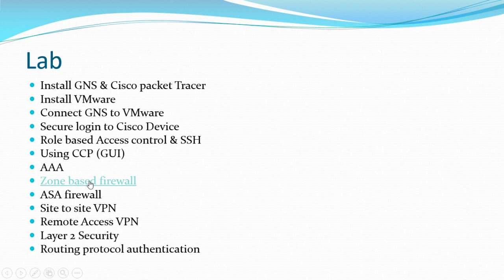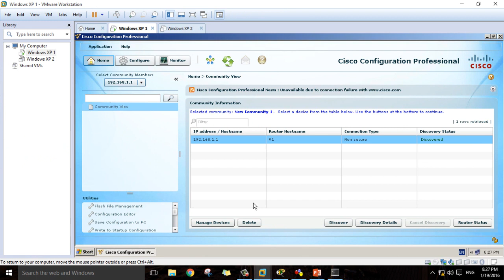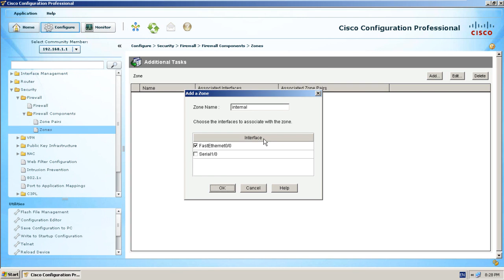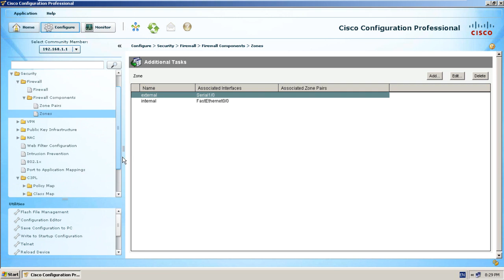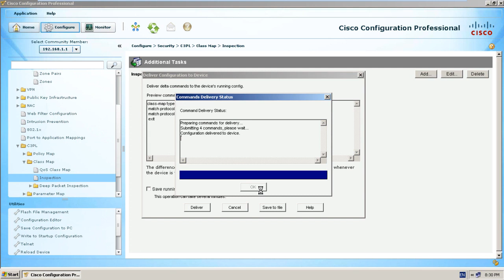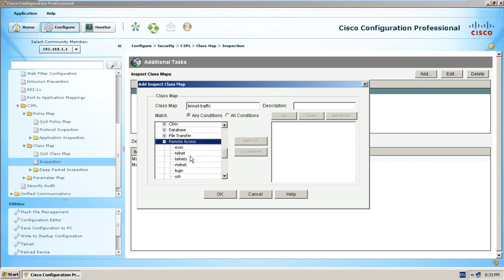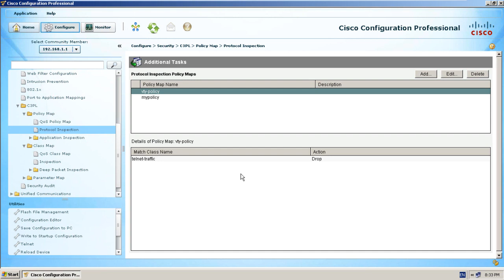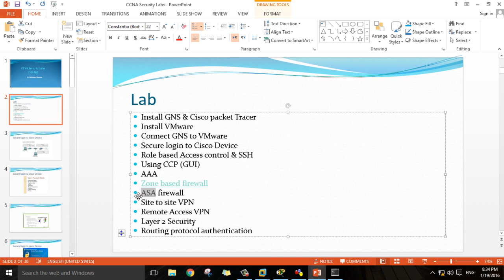13-CCNA Security 210-260 (Zone Based Firewall GUI) By Eng-Mohammed Ramadan | Arabic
13-CCNA Security 210-260 (Zone Based Firewall GUI) By Eng-Mohammed Ramadan | Arabic